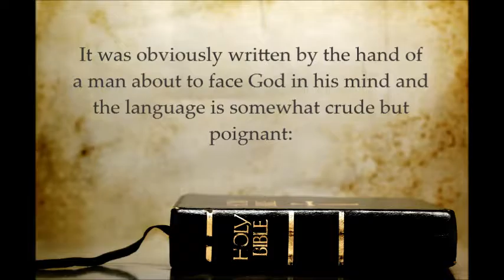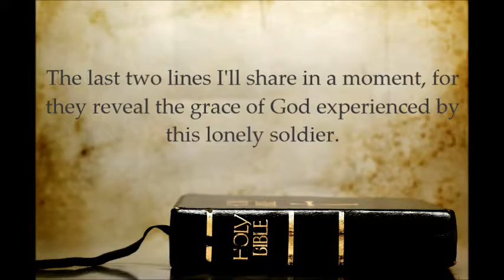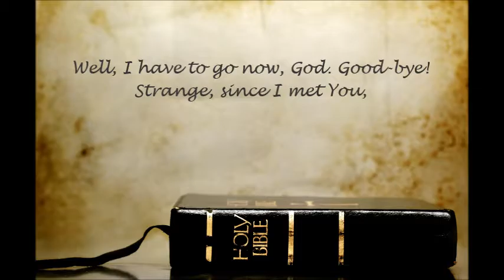Baptist Bread Sep 20th, 2016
A poem to God from an atheist during WWII.

Baptist bread is a daily read about God and or those who follow Him.